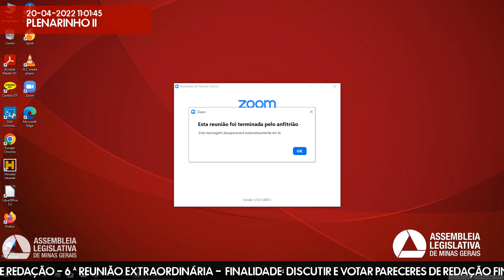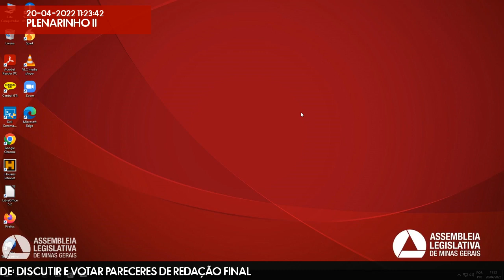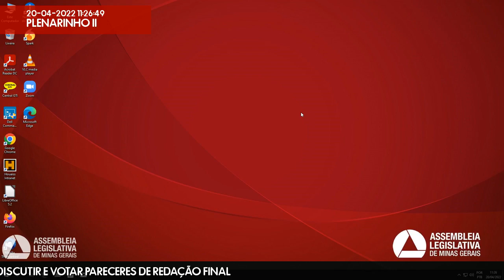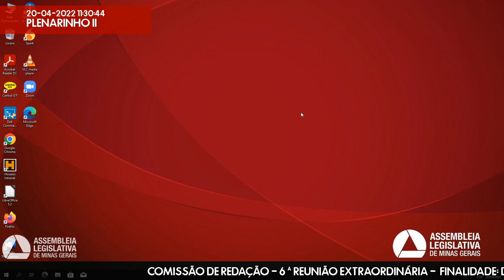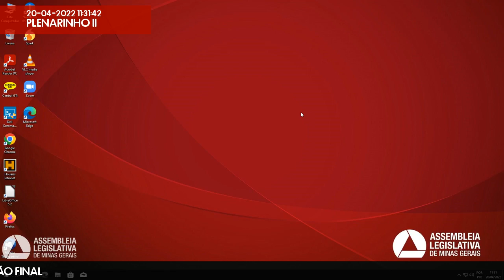20/04/2022 10:15 - Comissão de Redação